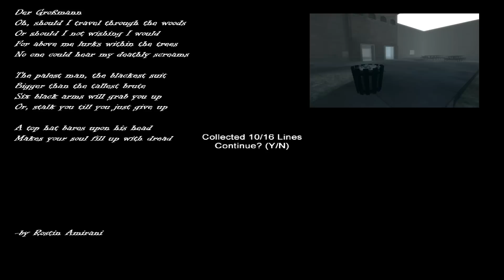Hospice [Slenders Shadow] - Part 2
My second attempt in the Spin off map of Slender, Hospice.

Slenderman's Shadow is based off indie game 'Slender'. It shares the same gameplay elements as the original - you must complete the objective while avoiding the enemy. This is not intended to be a copy - simply a way for people who loved Slender to be able to face their fear on a different map with the same awesome gameplay. There are some differences which will make playing a somewhat unique experience - different AI, new sounds, and a different environment. Enjoy!